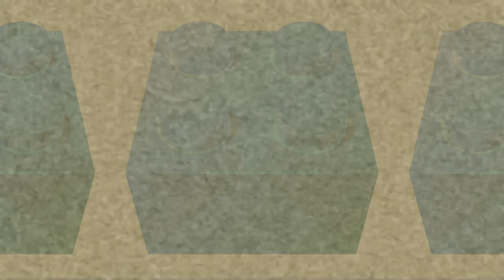Klasky Csupo in Non Alcoholic Beer Colorize Major